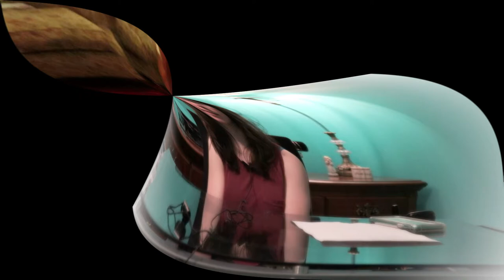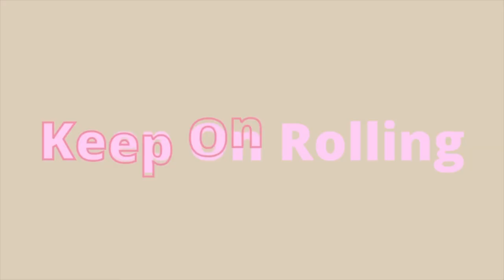Adapting my Skincare Routine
I am in the process of adapting my skincare routine to be more independent. I talk about the products I use and the possible containers I may try that wouldn’t dry out my products, but would still give me easy access when using them.